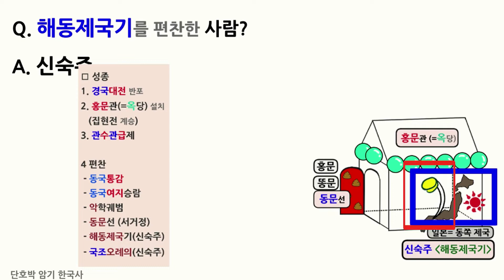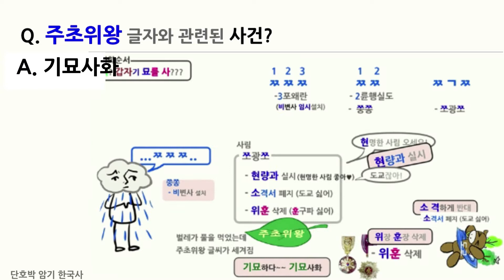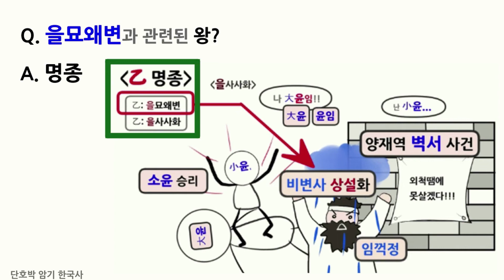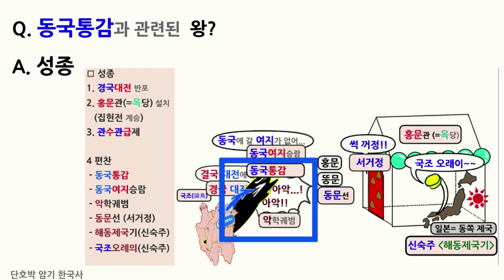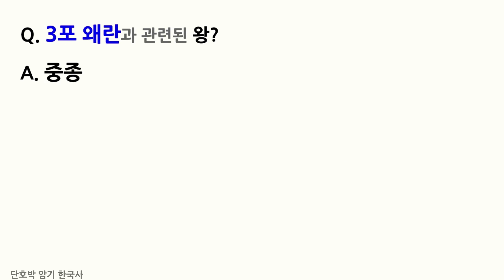[조선] 세조~명종 2 질문암기 |한국사 암기법 | 공무원 단기 공부법|한능검 암기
조선 암기 | 공무원 단기 합격 | 한국사 암기  | 한능검 암기